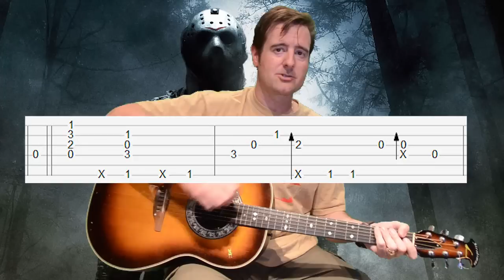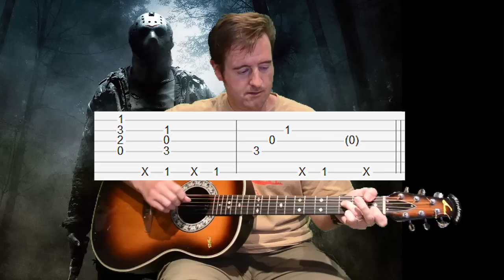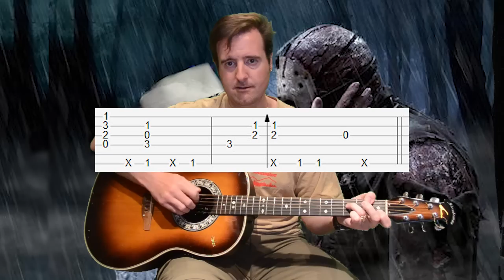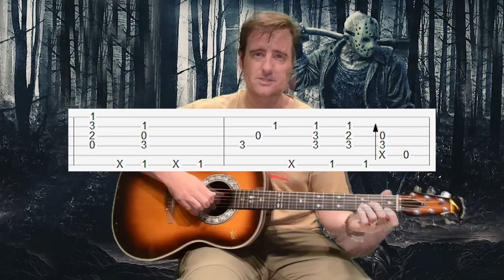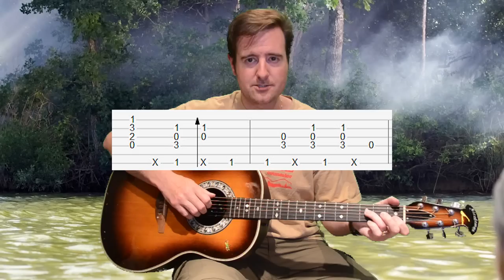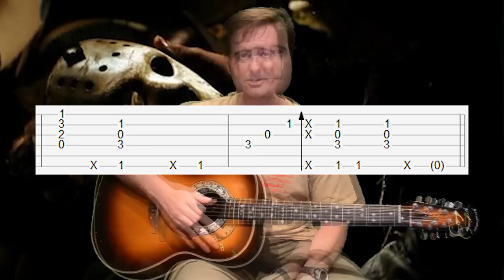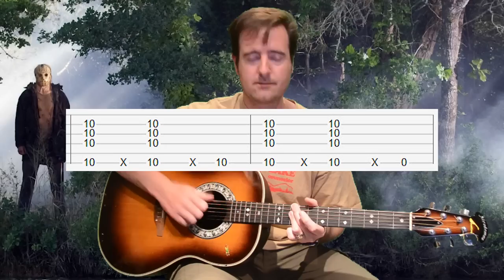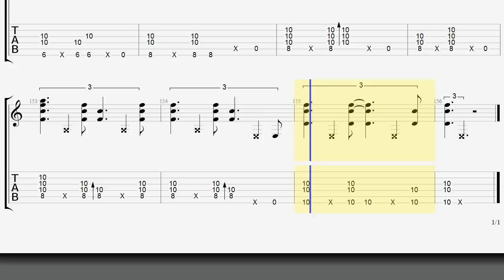John Mayer - Wheel Acoustic Guitar Lesson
Intro 3:29
Verse1A 9:43
Verse1B 13:53
Verse2 19:22
Chorus1 21:44
Chorus1 Outro 25:35
Verse3 29:08
Chorus2 30:25
Solo 33:03
Bridge 37:23
Verse4 39:24
Chorus3 42:28
Outro 45:17
TAB Playthrough 49:24

This a rare live acoustic version of Wheel he performed at the House of Blues in Hollywood in 2003. There is a youtube (audio only) video of the performance uploaded by chaferbud.